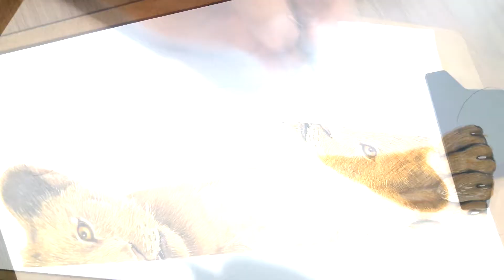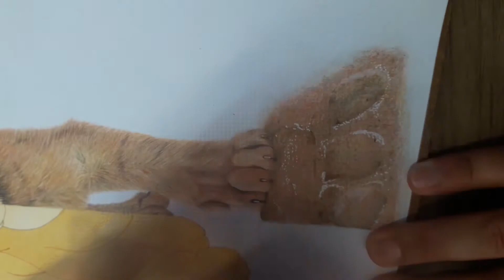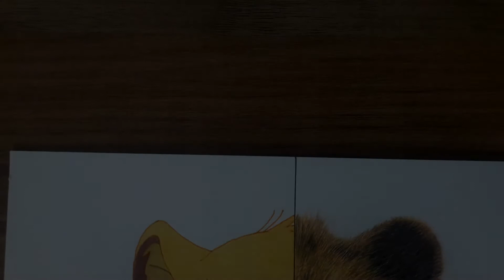DESENHO DO SIMBA | O REI LEÃO | THE LION KING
Processo do desenho de Simba 1994/2019, filme O Rei Leão (the Lion King)